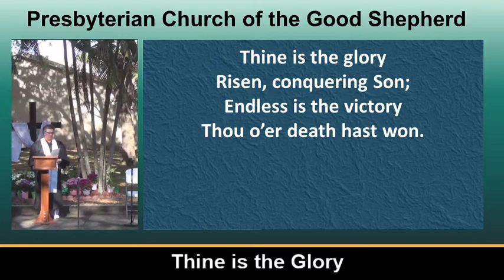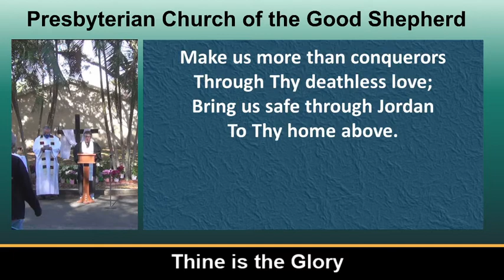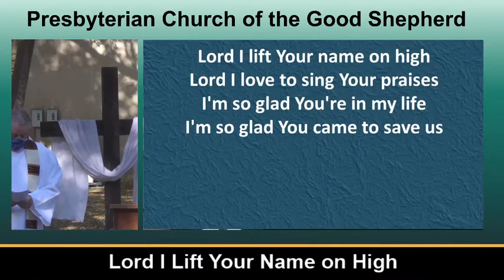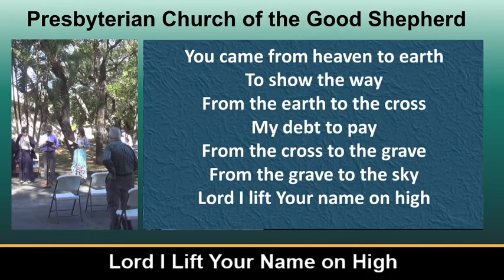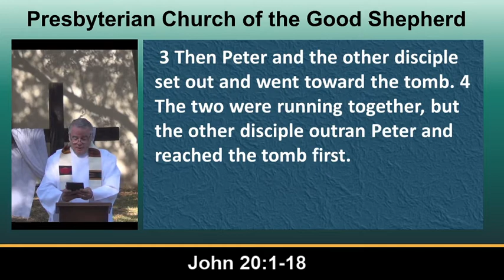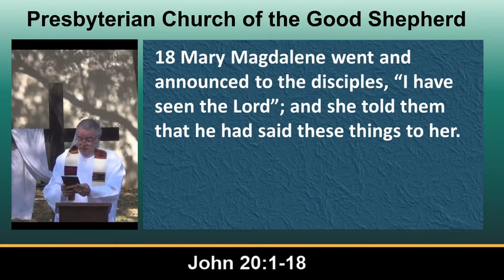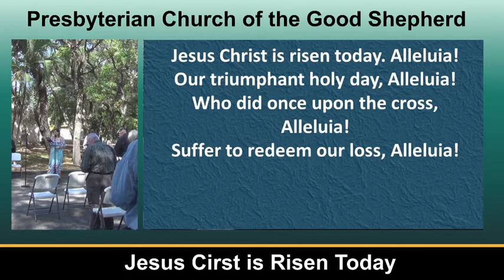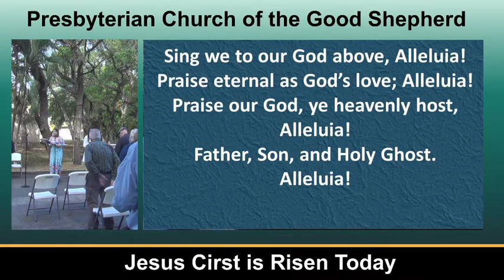Easter Morning with Mary, Sunday, April 4, 2021